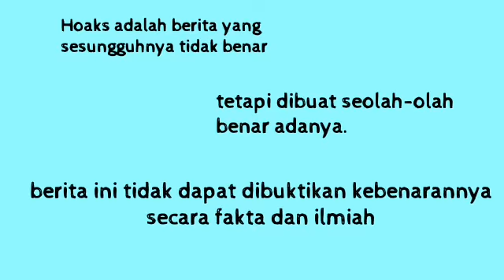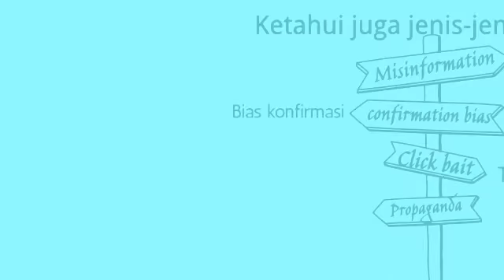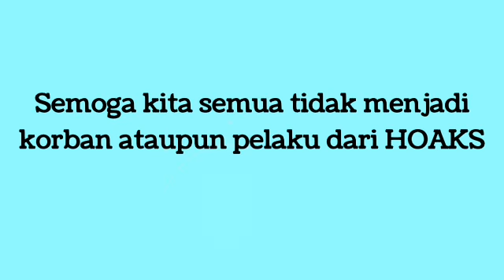VIDEO LOMBA: HOAX,KARYA: Jihatul ismi